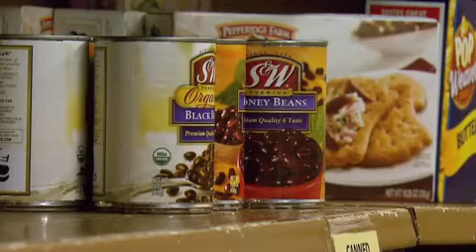For Some ASD Students, Spring Break Heightens Hunger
By Corey Allen-Young
Channel 2 News
6:21 p.m. AKDT, March 13, 2013